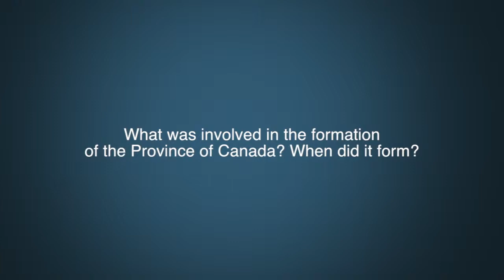Dr. Jack Little Question 4 - Formation of the Province of Canada.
What was involved in the formation of the Province of Canada?
When did it form?